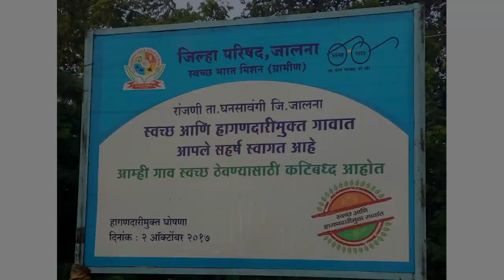राष्ट्रपुरूषांच्या तत्त्वांवर वाटचाल करणे, हीच खर्‍या अर्थाने त्यांना आदरांजली असते!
स्वच्छतेच्या क्षेत्रात देशाने केलेले काम आणि त्यात महाराष्ट्राचे योगदान महत्त्वाचेच होते.
-विरोधी पक्ष नेते श्री देवेंद्र फडणवीस